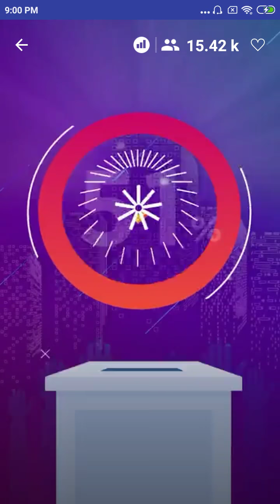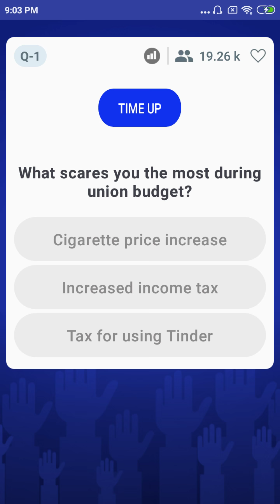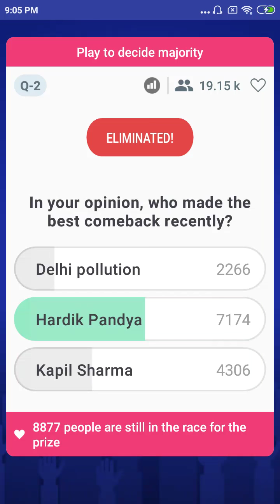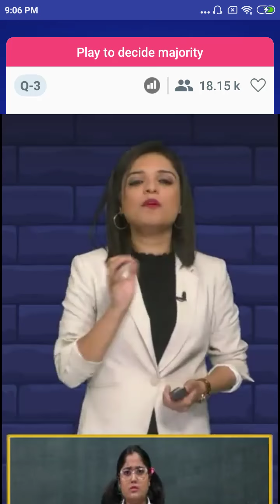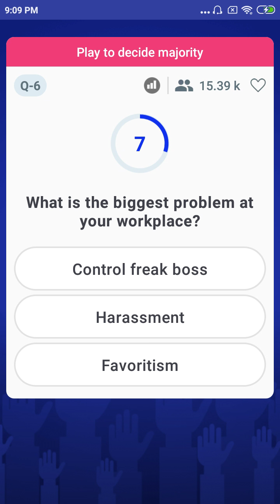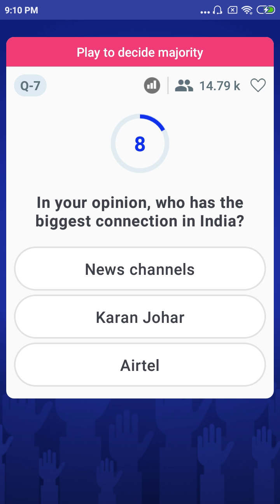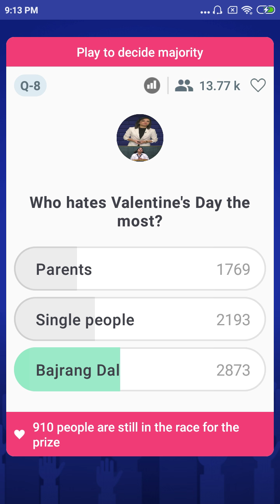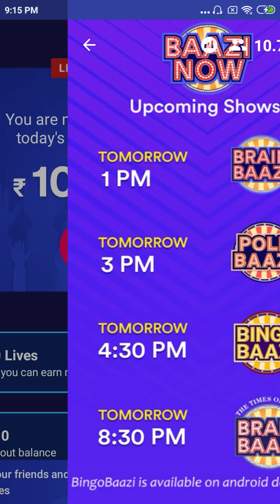PollBaazi | Vidhi And Tripti | 4th Feb'19 | 9 PM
Don’t miss the fun with Vidhi And Tripti, only on PollBaazi !